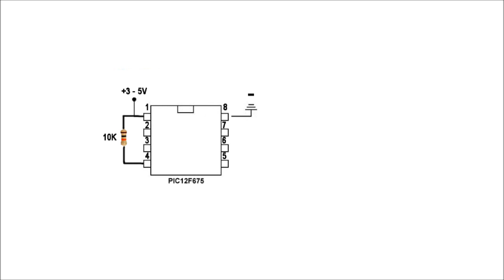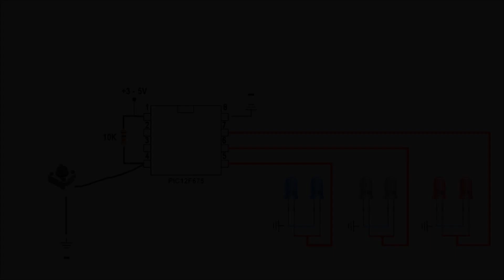How to make Police Led Lights strobe Red,White,Blue Blink - PIC12F675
Project By :  GeoProgrammer
Please see my other projects:
1x Pic12F675
1x 10K resistor
1x Push Button
6x 5mm Led
Pic K150 Programmer